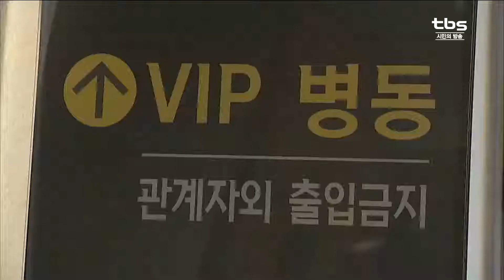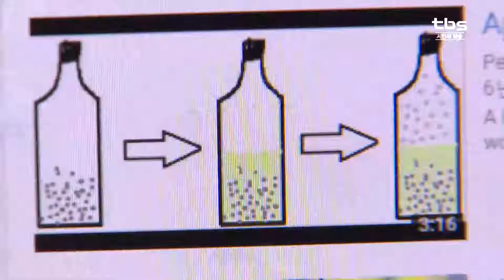[tbs] 연세대 사제폭탄 사고…만들긴 쉬운데 대책은 ‘글쎄’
지난 13일 연세대에서 일어난 폭발물 사고, 대학원생 김 모씨가 지도교수에게 앙심을 품고 만든 사제폭탄을 터트린 거였는데요. 이 사고를 계기로 사제폭탄에 대한 우려도 커지고 있습니다. 인터넷으로 폭탄 만드는 방법을 쉽게 찾을 수 있는데다, 폭탄을 만들 수 있는 재료도 시중에서 쉽게 구할 수 있기 때문인데요. 하지만 사실상 규제할 수 있는 방법이 마땅치 않습니다.